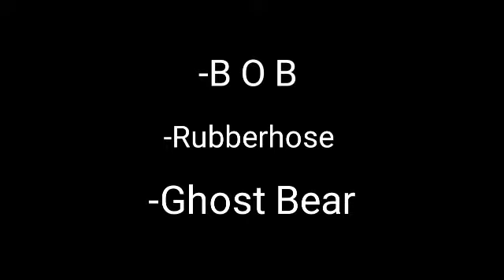What green screen i make today?